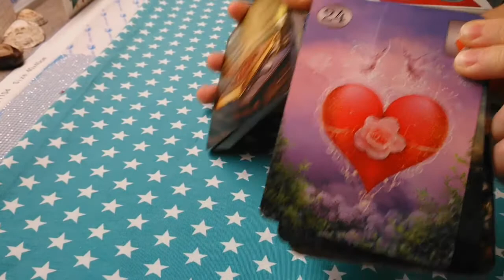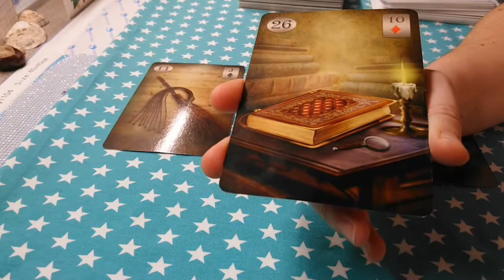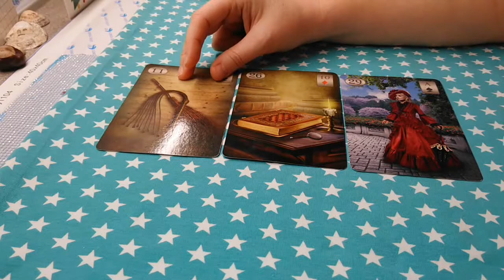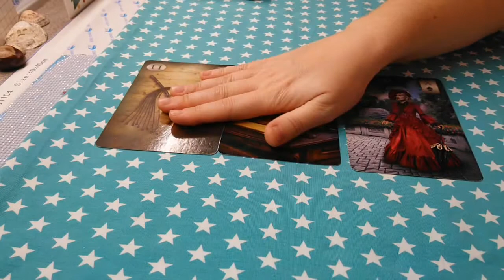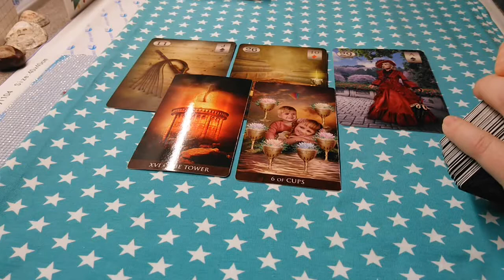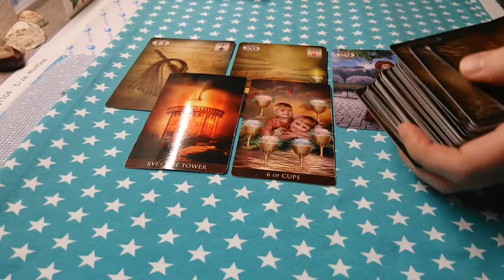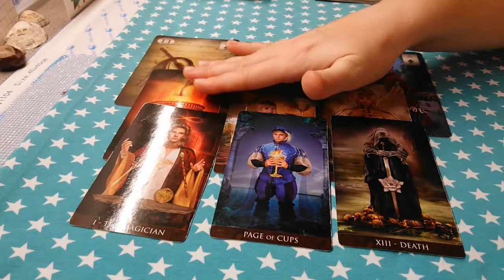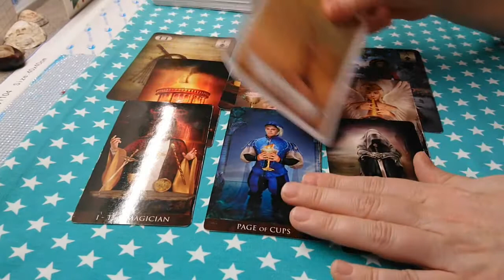PISCES♓ January 2021 "GET RID OF WHAT NO LONGER SERVES YOU"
(Privates & Extended allow 5 days for response.)